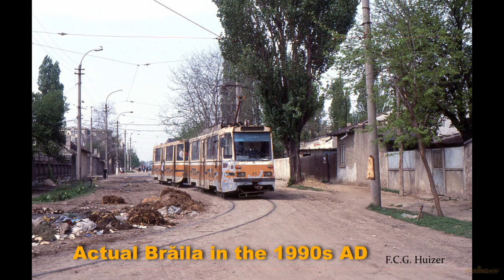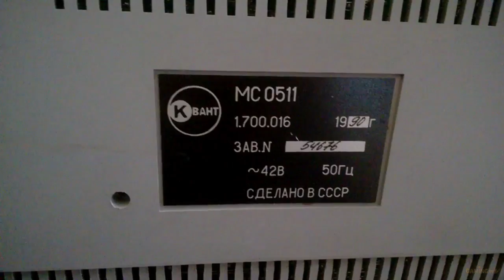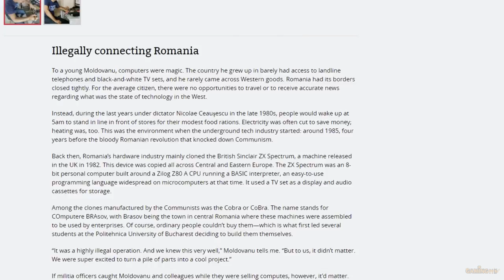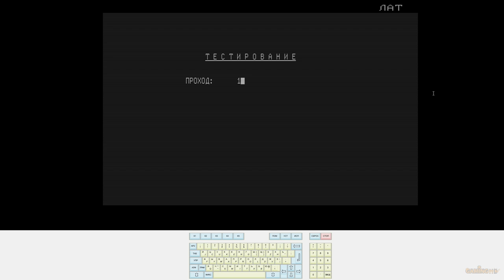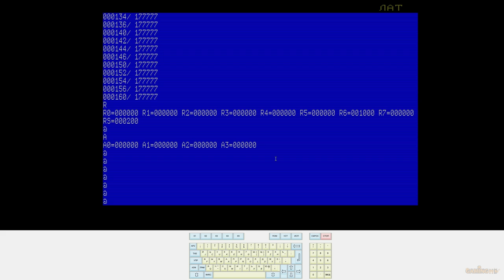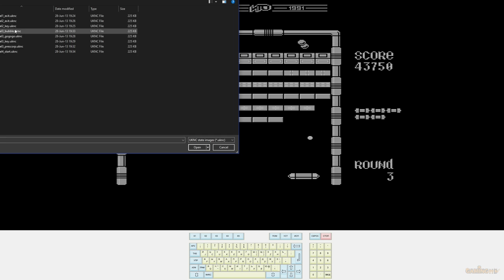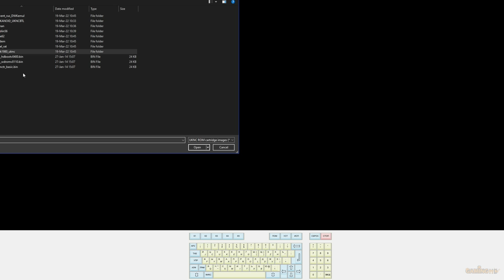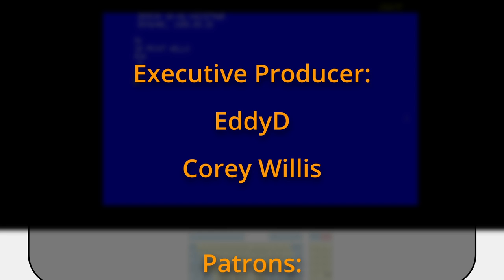The Hidden Gem of Soviet Computing: The Elektronika MS-0511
A long long time ago, I got my first PC. Odds are it’s not the same first PC that you had. Unless you lived in the former Soviet Union, then there’s a chance you may have at least seen something like this.

00:00 -How I got it
10:21 -What is it?
21:14  -Actually using the computer

Also, screw the “special operation” and anyone who supports it.

I have altered the title and thumbnail to make increase mass appeal, in case you're wondering.